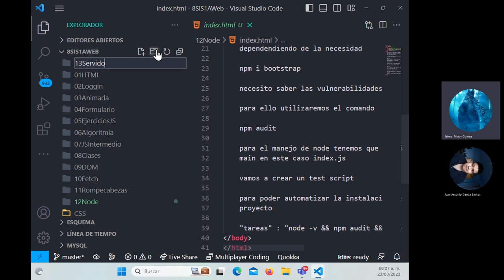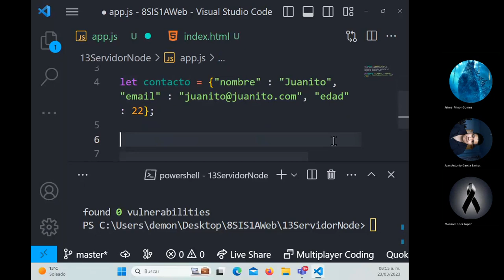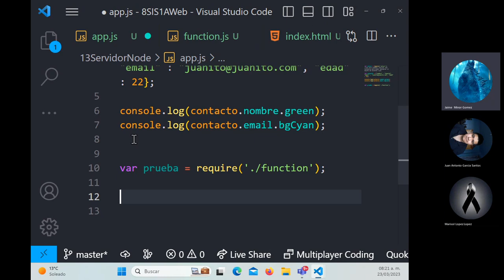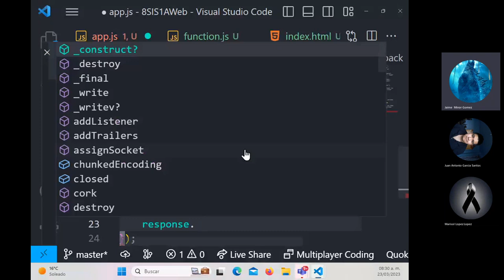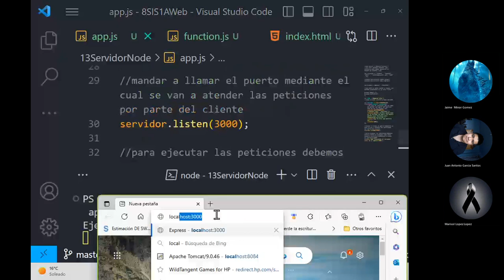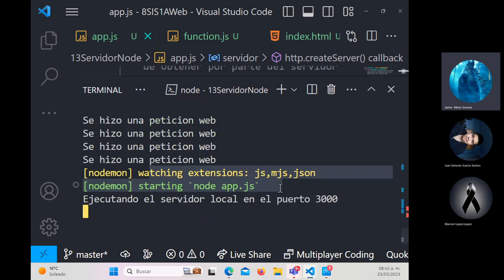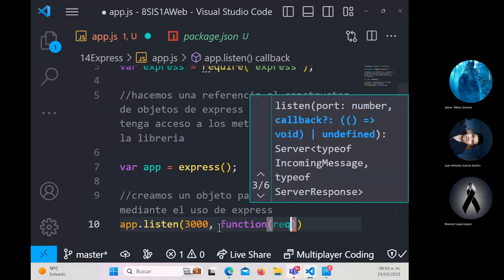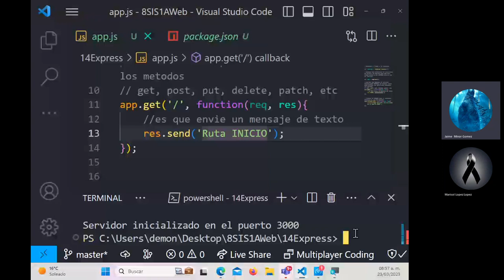02 Require, Servidor y Manejo de Express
En este video se explica como poder manipular las librerias y sus propiedades, asi como crear una función propia para poder realizar instancias. Por ultimo como es el manejo de express con node.